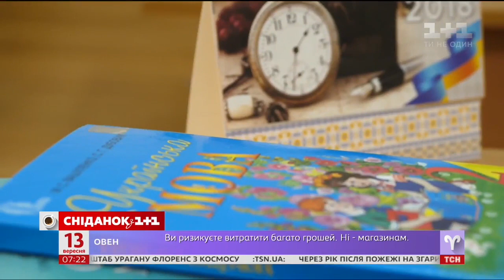Правила школи. Як порозумітися із вчителем дітям та батькам